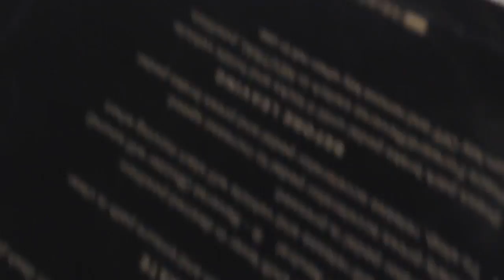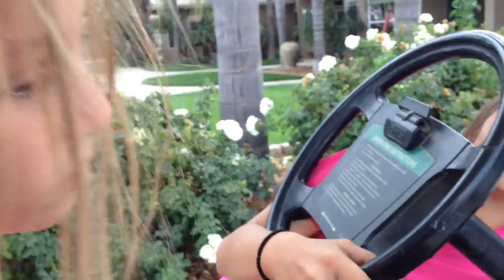My First Vlog the attack of the killer Chihuahua